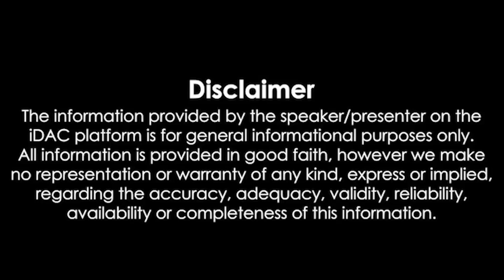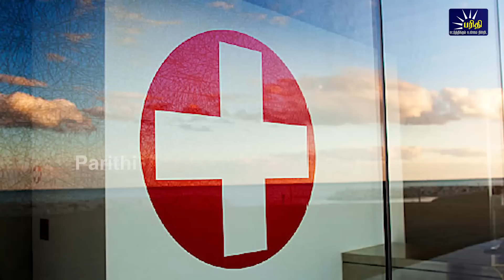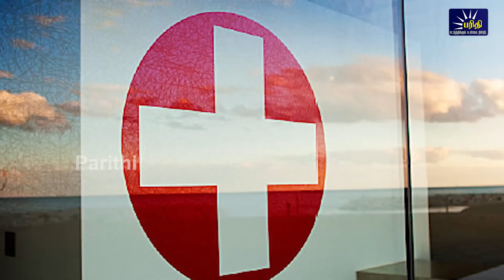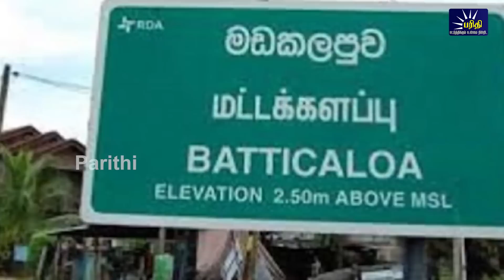காலைநேரச்செய்திகள் 05.05.2023 Morning News 📰